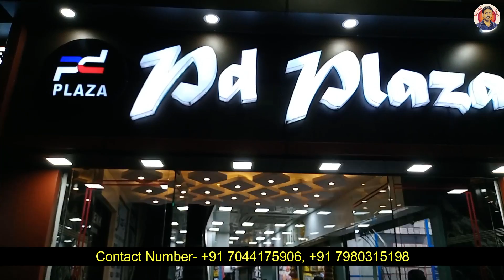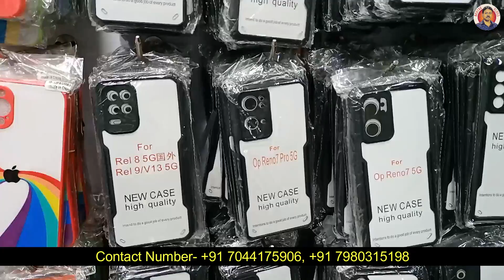Kolkata Mobile Accessories Wholesale Market | Cheap and Best Quality Mobile Back Covers Wholesale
Seller information
Shop Name - Q-LEENK Mobile Accessories
Shop Adress - Shop No. A/22, Ground Floor, P.D. Plaza, 78 Mansatala Lane, Khidirpore, Kolkata-700023

Shop Description - Deals In All Kinds Of Mobile Accessories- Mobile Cover, Flip Cover, PDA, Class, 3D, 5D, 9D Matt & Privacy Glass etc.